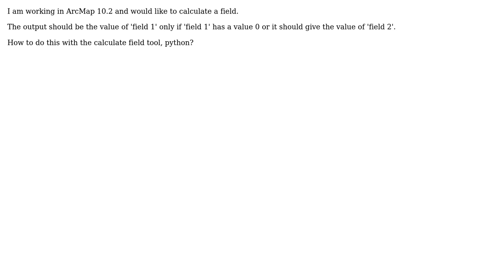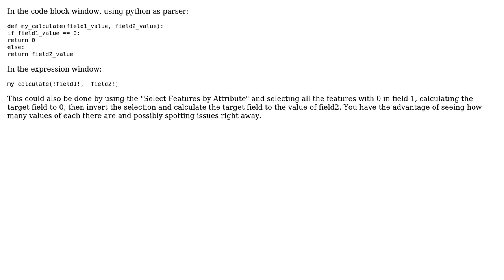GIS: Calculate field (2 Solutions!!)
GIS: Calculate field

With thanks & praise to God, and with thanks to the many people who have made this project possible! | Content (except music & images) licensed under CC BY-SA | Music | Images & others | With thanks to user PolyGeo user DWynne user Danielle user cndnflyr and the Stack Exchange Network Trademarks are property of their respective owners. You are responsible for your own actions.